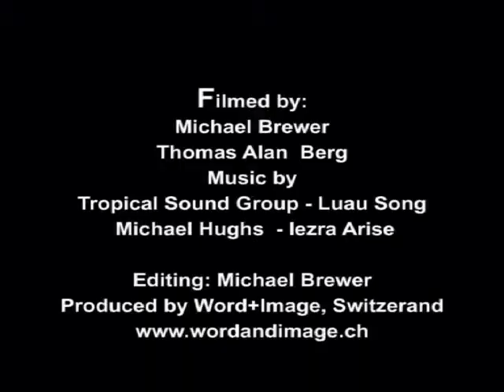Don't Be Afraid to Dance! Standing up for our RIGHTS!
Gay gurus Michael Brewer and Thomas Alan Berg are at it again - off on another multidimensional travelogue! This time they are beneath the palms on Waikiki Beach poking at sacred cows. They talk about the president of Iran - Ahmadinejad's recent visit to the UN and what his vision, which is suprisingly in harmony with that of may US right-wing conservative, means to gay people throughout the world. This is no time to be complacent. Make no mistake, they mean to deny our very existence. They hang boys in Iran for being gay. There is support for such actions among the right in the US too. This is a time where we MUST stand up and be counted, and we cannot afford to be afraid to dance, to show up and to take our rightful and much needed places in society.
So, come on along with Brewer & Berg, it's gonna be fun!